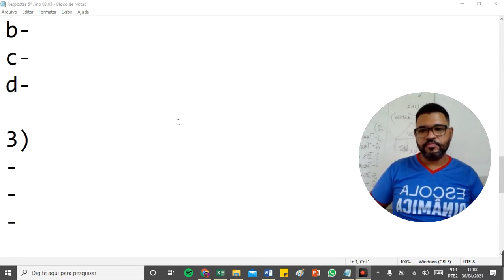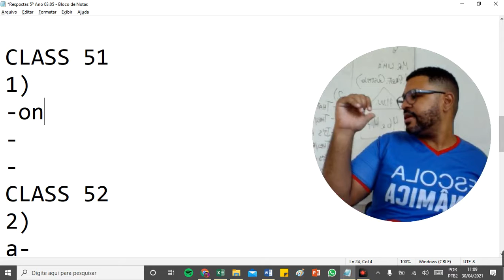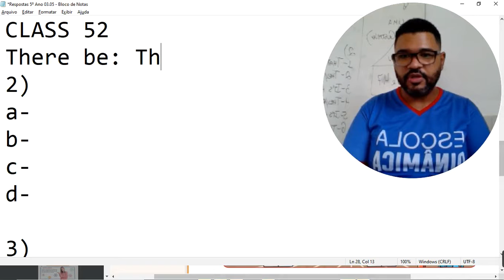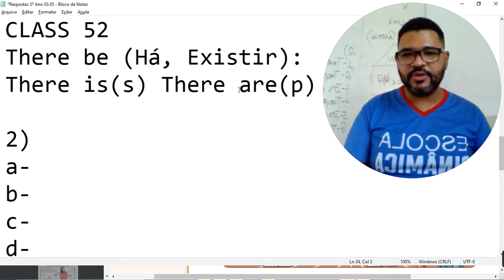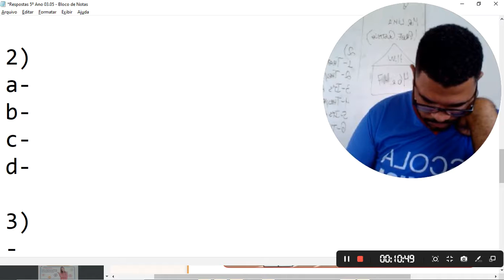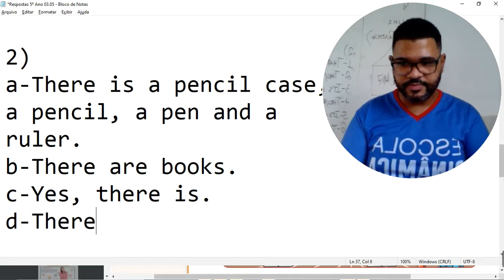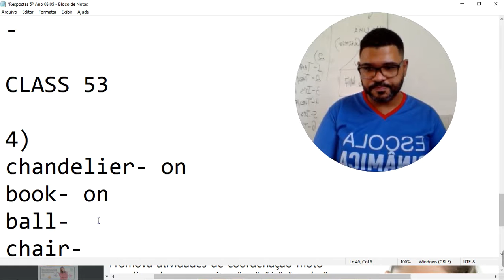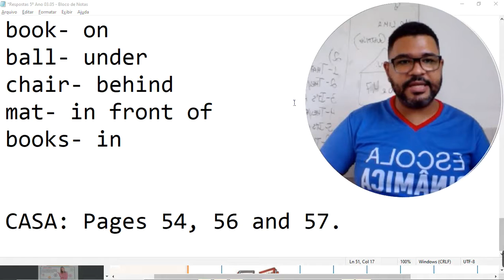Part 2 5º Ano Aula Inglês SEG 4º Aula 03 05 Prof Gustavo